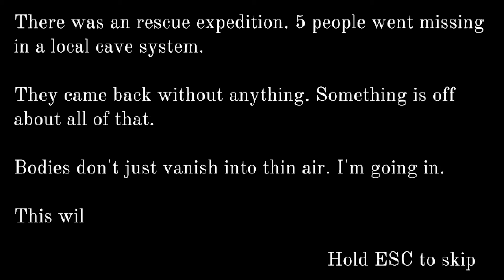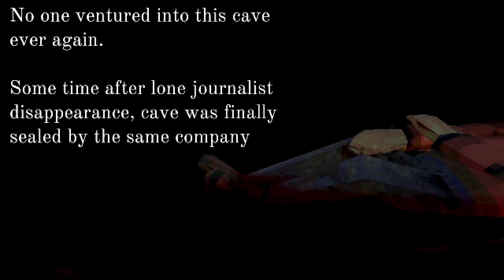Crawl - No Commentary Gameplay